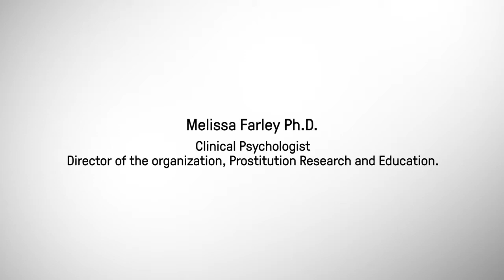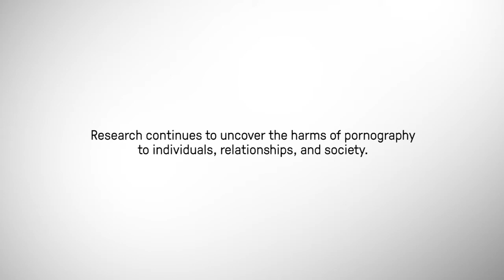Dr Melissa Farley Ph D Interview Truth About Porn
Dr. Melissa Farley, Ph.D.
Executive Director, Prostitution Research & Education
Melissa Farley Ph.D. has has written 26 peer-reviewed articles on prostitution and trafficking and two books: Prostitution, Trafficking & Traumatic Stress (2004), and Prostitution and Trafficking in Nevada: Making the Connections (2007). She co-authored the first international survey of prostitution and PTSD in nine countries (2003); the first psychological research on the lives of trafficked Native American women in the United States (2011); and the first study comparing sex buyers to non-sex buyers (2011). Dr. Farley founded Prostitution Research & Education (PRE) in 1995. It’s a nonprofit organization dedicated to research, education, and policy on prostitution and its impact on trafficking of women, men, and children. PRE’s goal is to abolish prostitution and offer alternatives to those in it. Their research has been used by governments in South Africa, Canada, New Zealand, Ghana, Spain, Sweden, Korea, United Kingdom, and United States for education and policy development on prostitution and trafficking.